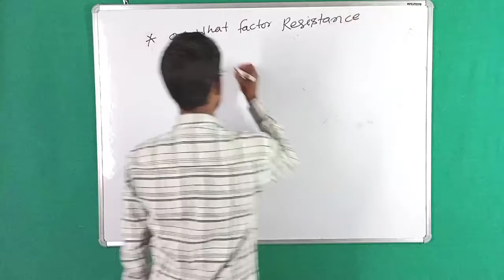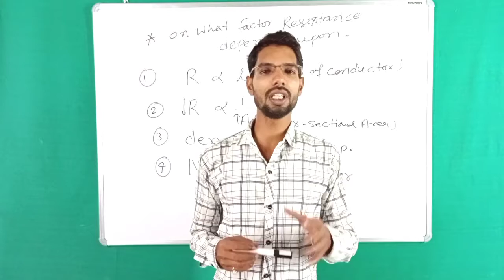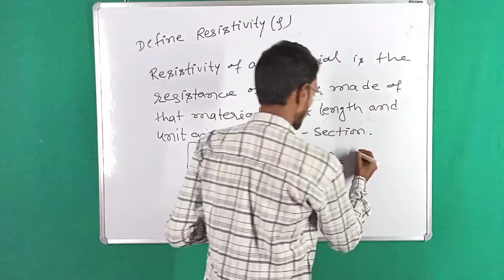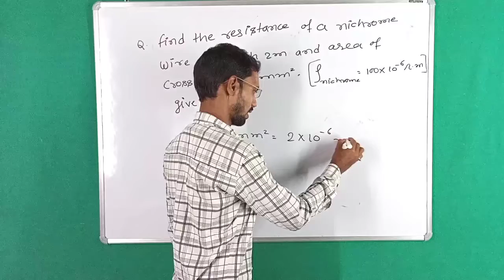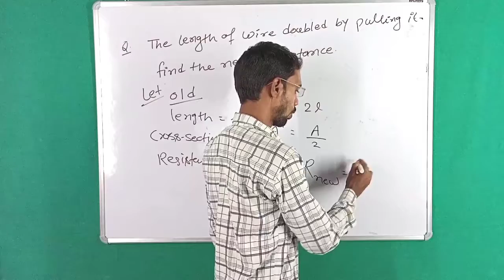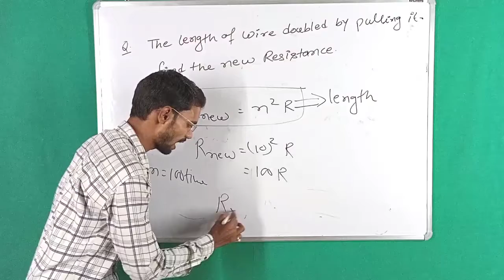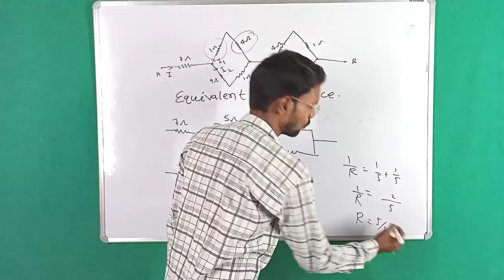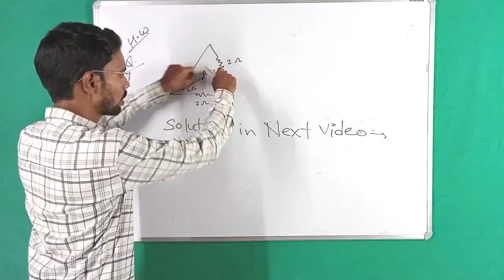Electricity : class 10 || On which Factors Resistance depends| Resistivity || Numericals || part 05